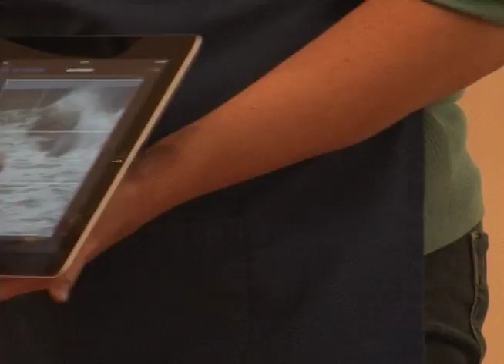Wellesley Society of Artists - Features Jeanne Rosier Smith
Find out more about the Wellesley Society of Artists and meet artist Jeanne Rosier Smith as she demonstrates her pastel painting technique.